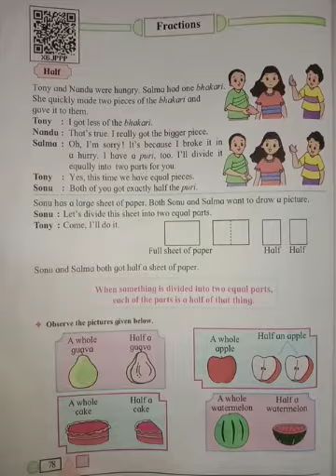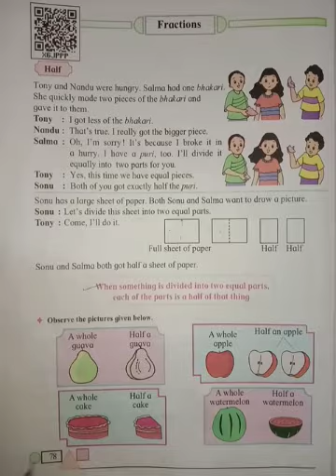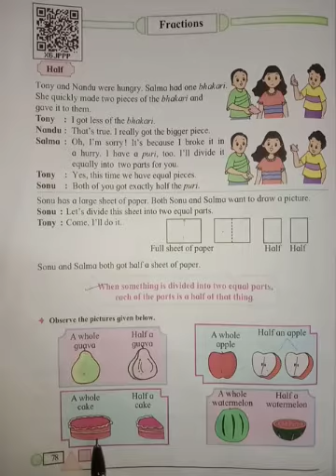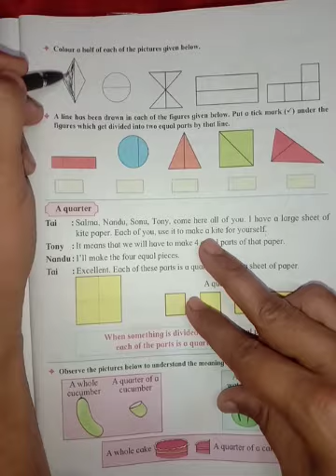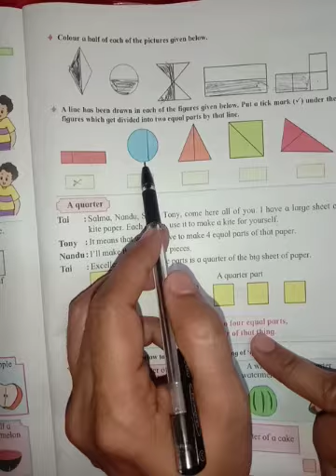Fraction (1) class 3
hello in this video we are understanding about HALF class 3 state board of maharashtra